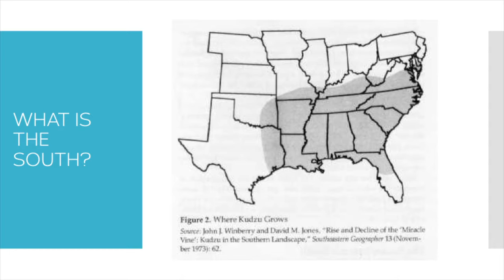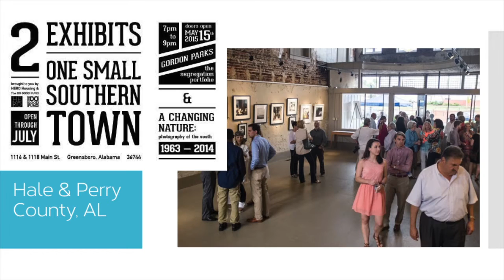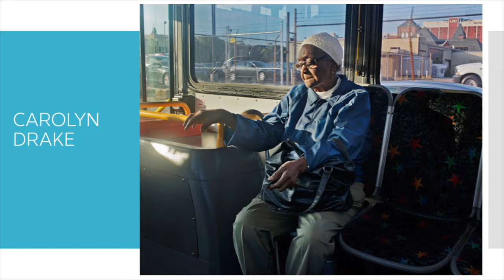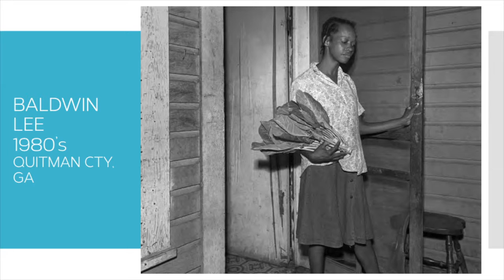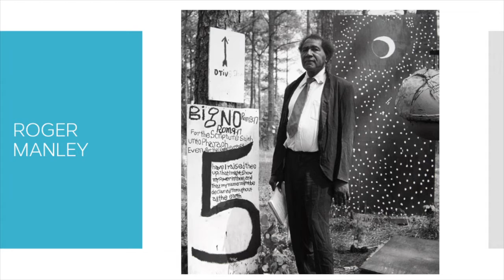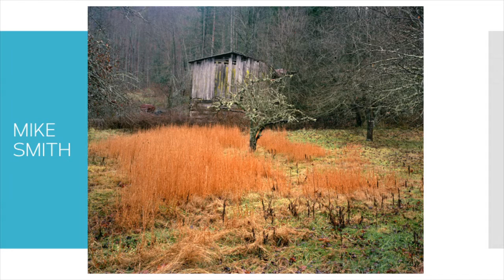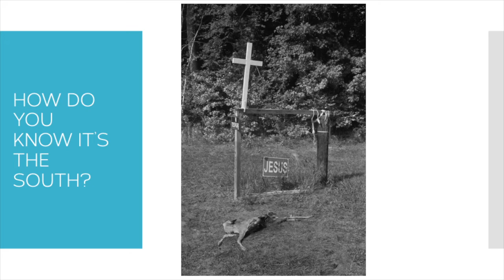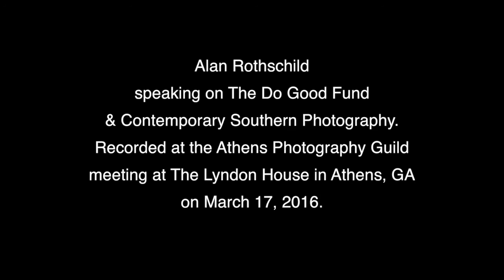The Do Good Fund - Alan Rothschild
Alan founded The Do Good Fund in 2012 in Columbus, GA. Since then, the Fund has focused on building a museum-quality collection of contemporary Southern photography. Do Good’s mission is to make its collection broadly accessible through regional museums, nonprofit galleries and nontraditional venues. It also encourages complimentary, community-based programming to accompany each exhibition.